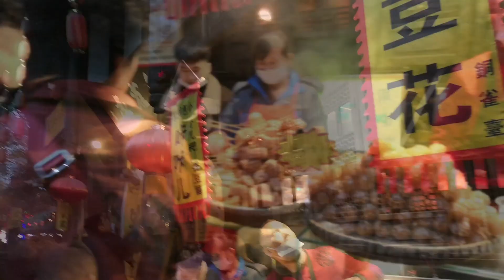Chengdu, part 1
Chengdu - November 2018

Jin Li Street, loads of food :);
Dreams Travel Hostel